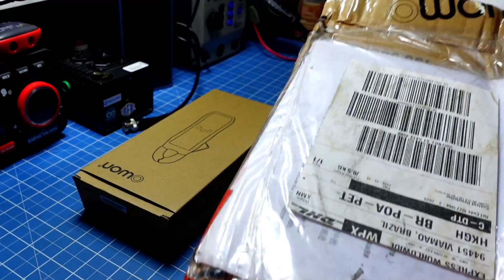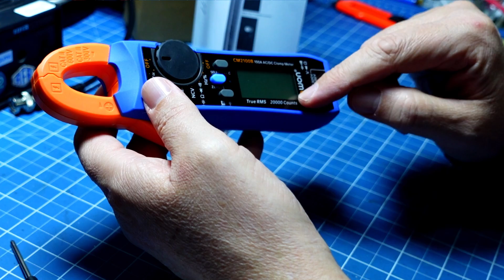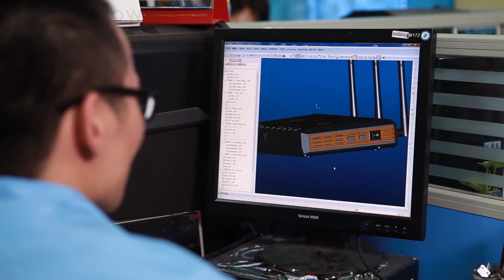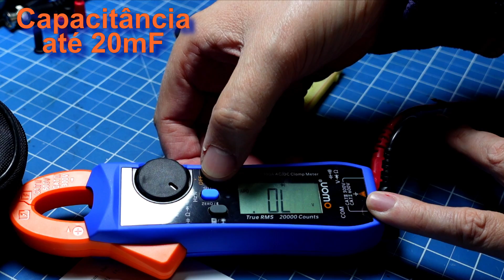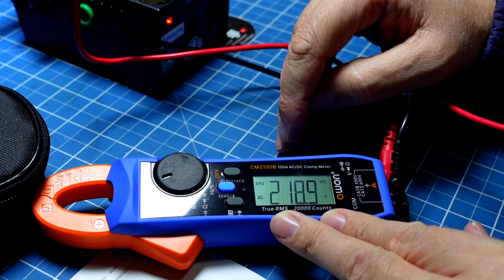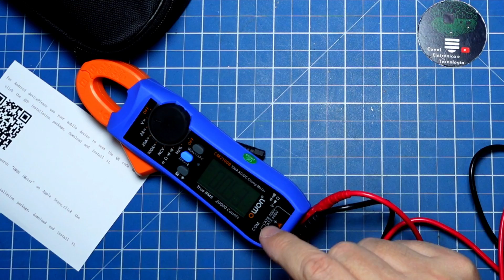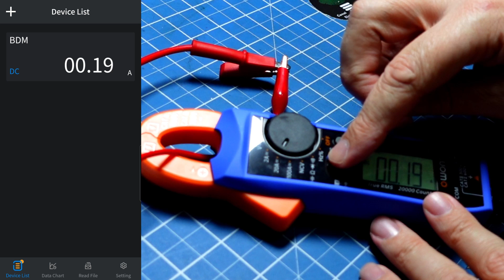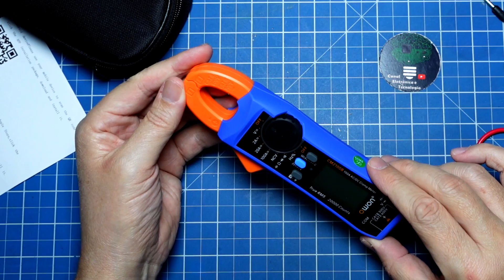CM2100B Garra com 100A e 20.000 contagens e quase PERFEITA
Neste vídeo vamos apresentar o CM2100B da Owon. Ele é um mini alicate amperímetro inteligente AC/DC e tem corrente AC/DC e tensão AC/DC. O Owon CM2100B também possui uma função de gravador, função de armazenamento offline. Este alicate amperímetro é pequeno em tamanho, tornando-o fácil de transportar. O Owon CM2100B possui uma função de comunicação bluetooth.

Quer falar conosco, enviar algum produto para review ou mesmo nos enviar componentes que você não usa mais, envie eMail para